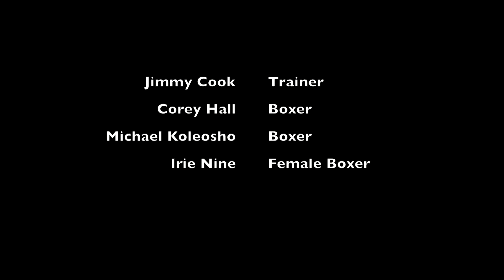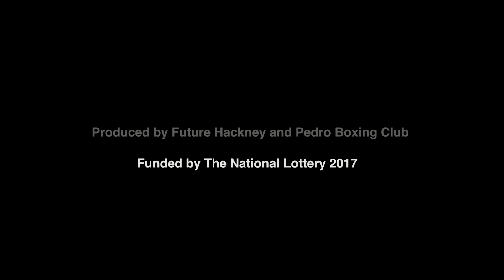'Take The Punch'